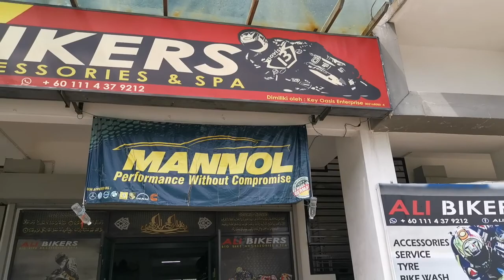Pulsar rs200 Custom cover arm dan exhaust yoshimura R11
Alhamdulillah satu lagi jentera pulsar rs200, kali ni pasang cover arm model R1M (sbk)
Juga pemasangan half pipe exhaust yoshimura R11

Padu dan mantap

Ready stock Acsessory berbagai pilihan
Sistem exhaust
Tayar
Service
Bike wash
Harga sahabat kualiti hebat

Alamat kami

Ali bikers
No 40 jalan elektron u16/f
Denai alam
U16 Shah Alam
Selangor